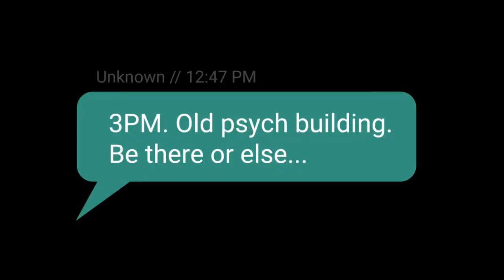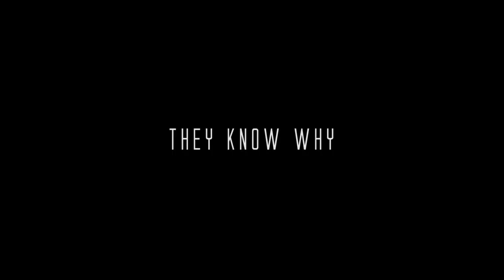CONFESSIONAL - Thriller, Drama Movie Trailer - 2020 - Lucas Adams, Annalisa Cochrane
CAST CONFESSIONAL :
Lucas Adams,
Paris Berelc,
Annalisa Cochrane ,
Jess Gabor ,
Brandon Larracuente ,
Vanessa Marano ,
Marcus Scribner ,
Jake Short ,
Mia Xitlali ,...

Director : Brad T. Gottfred

QUID FACIS =
engl. : What do you do ? Whats up ?
türk. : NE YAPIYORSUN ? NAPTIN MÜDÜR ?
deut. : Was machst Du so ? Was treibst Du so ?

İyi seyirler !